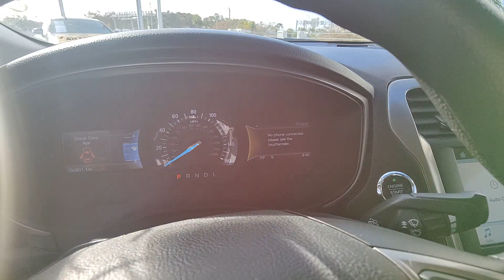2018 Ford Fusion North Fort Lauderdale, Pompano Beach, Plantation, Sunrise, Hollywood 8819418A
Magnetic Used 2018 Ford Fusion SE available in North Fort Lauderdale Florida at [North Fort Lauderdale Subaru Servicing the North Fort Lauderdale, Pompano Beach, Plantation, Sunrise, Hollywood FL area.

Subaru of North Fort Lauderdale is proud to offer this Beautiful 2018 Ford Fusion. This SE Fusion is beautifully finished in Magnetic and complimented by Ebony Cloth.brbrIntroducing the 2018 Ford Fusion SE a masterful blend of technology performance and style that sets a new standard for the midsize sedan category. This isnt just any carits a testament to Fords commitment to excellence designed for those who seek reliability without compromising on excitement.brbrAt the heart of the Fusion SE is a dynamic and efficient 1.5L EcoBoost engine that provides a perfect balance between power and fuel economy. Coupled with a responsive 6-speed automatic transmission and available intelligent all-wheel drive the Fusion SE delivers a driving experience that is both exhilarating and secure no matter the conditions.brbrThe exterior of the Fusion SE exudes sophistication and confidence with its sleek lines distinctive grille and stylish alloy wheels. The cars stance is bold yet elegant ensuring it stands out in any setting. LED lighting and chrome accents add a touch of class highlighting the Fusion SEs attention to detail.brbrStep inside and youll find a cabin designed for comfort and connectivity. The Fusion SE is equipped with Fords SYNC 3 infotainment system providing easy access to navigation music and smartphone integration through a responsive touchscreen display. Premium materials and thoughtful ergonomics make every ride enjoyable whether youre commuting to work or embarking on a long road trip.brbrThe Fusion SE doesnt just deliver on performance and style; its also packed with advanced safety features. With Fords Co-Pilot360 youll benefit from a suite of driver-assist technologies including automatic emergency braking blind-spot information system lane-keeping assist and a rearview camera giving you peace of mind on every journey.brbrWhether youre a driving enthusiast looking for a fun and efficient ride a family in need of a reliable and safe sedan or simply someone who appreciates the finer things in life the 2018 Ford Fusion SE is designed to exceed your expectations. Dont miss the opportunity to own a car that combines luxury performance and technology in one stunning package. Visit us today to experience the 2018 Ford Fusion SE for yourself and take the first step towards redefining your driving experience.brbrbr*CLEAN CARFAX* DEALER INSPECTED FULLY SERVICED FULLY DETAILED 6-Speed Automatic Dual-Zone Electronic Automatic Temperature Control Equipment Group 200A Fusion SE Technology Package Radio: AM/FM Stereo/MP3/Single-CD SiriusXM Radio SYNC 3 Communications & Entertainment System SYNC Communications & Entertainment System. 21/32 City/Highway MPGbrbrClean CARFAX.brbrAwards:br  * 2018 KBB.com 10 Best Sedans Under $25000   * 2018 KBB.com 10 Most Awarded Brands   * 2018 KBB.com Brand Image AwardsbrPricing does not include the $1895 reconditioning fee and our $1695 North Fort Lauderdale Subaru Advantage dealer installed options. Price includes $1000 finance credit and does not apply to cash offers. To receive the price shown you must finance with the dealership.